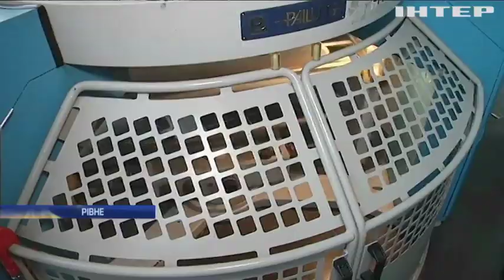Легка промисловість має величезні можливості в нашій країні – Володимир Гройсман